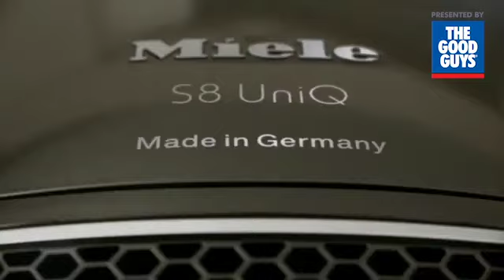Miele vacuum cleaners available at The Good Guys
Miele vacuums are made to last and be forever better with inspired design, lasting quality & superior engineering. Miele vacuum cleaners deliver powerful suction with superior efficiency.